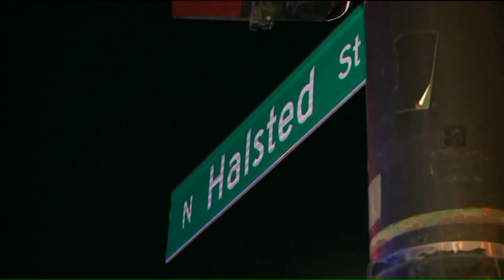Bail denied for man accused in brutal stabbing of woman near DePaul campus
Chicago police have charged a man in connection with a brutal attack on a DePaul University graduate student.